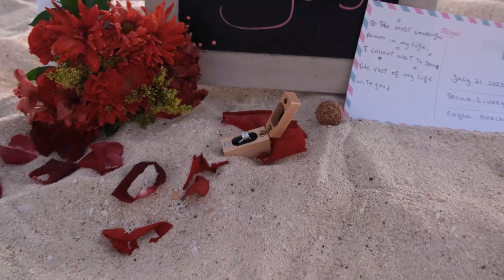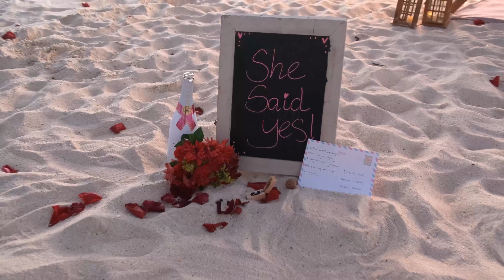Proposal Aruba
K22 Aruba photography and videography